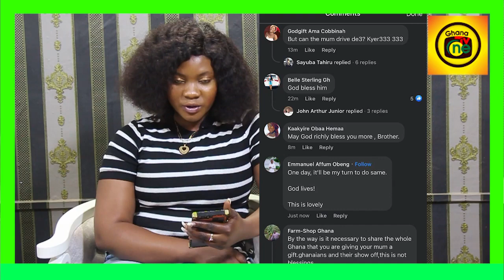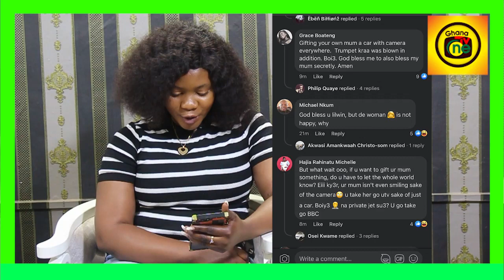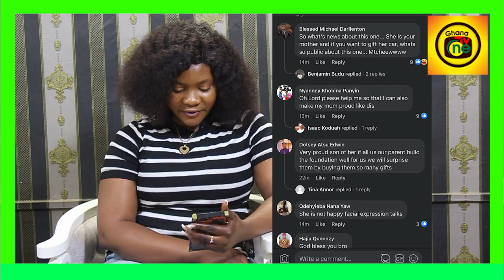Llilwin gifts his mum a brand new car on her 77th Birthday